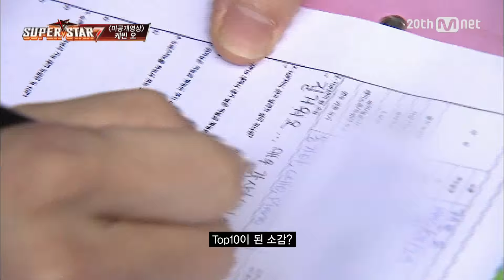[AIA생명X슈퍼스타K7 독점영상] 케빈 오 "'오늘 같이 이런 창 밖이 좋아'"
생방송에 오르기 전, 케빈 오는 무엇을 할까요?!
생방송 무대 준비에 몰두하는 진지한 모습~

뉴욕 엄친아를 넘어 때론 친근하게! 때론 설레게!
케빈 오가 부른 '오늘 같이 이런 창 밖이 좋아' 함께 들어볼까요?